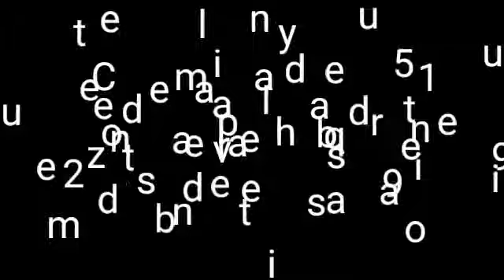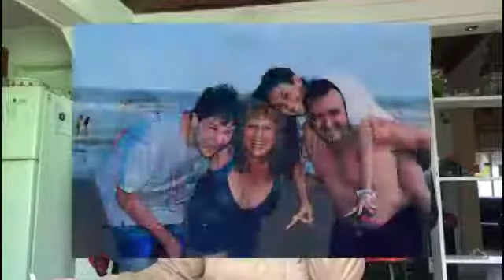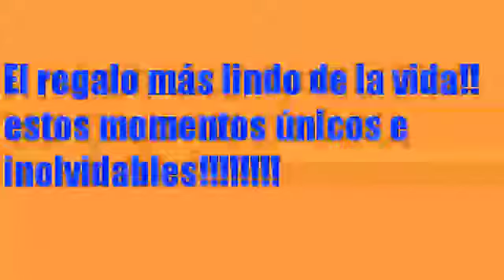Cumple del tío pechi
Trabajo realizado para la familia de Pechi! Un hermoso recuerdo!!